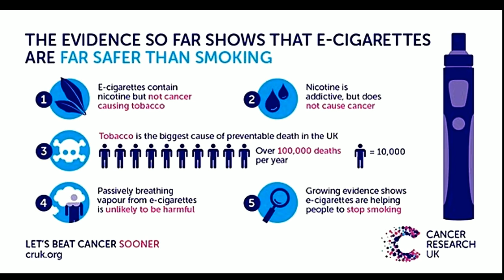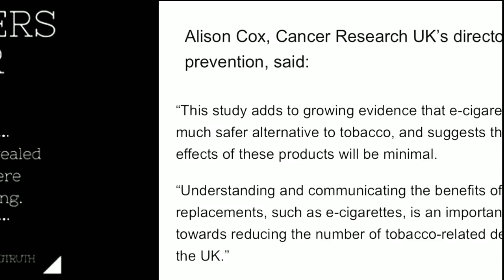The vApe Team Episode 154-Naked And Very Afraid